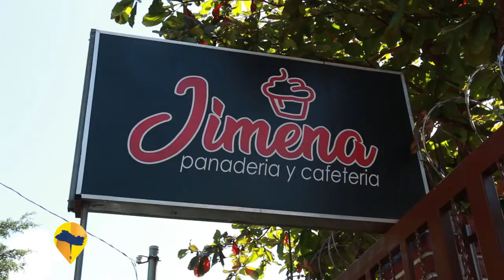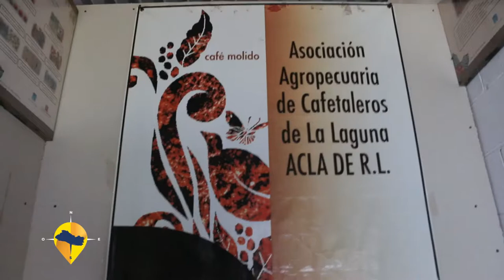ESTE ES EL SALVADOR- LA LAGUNA CHALATENANGO